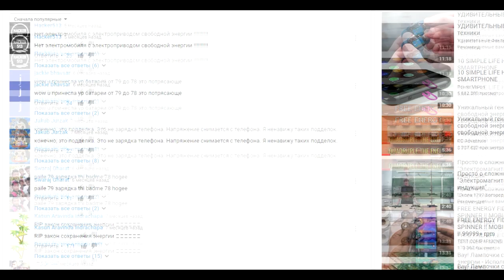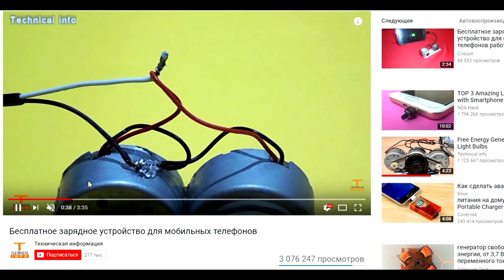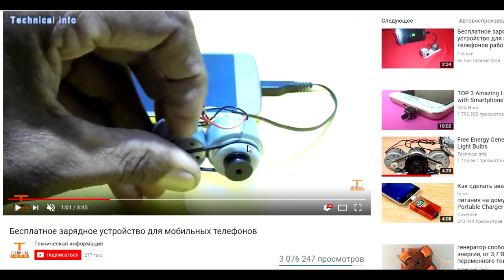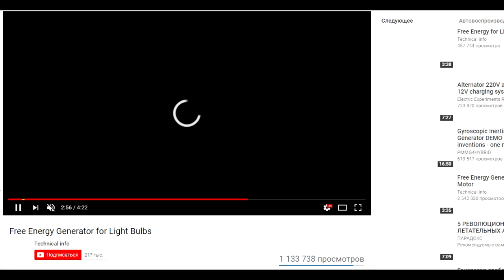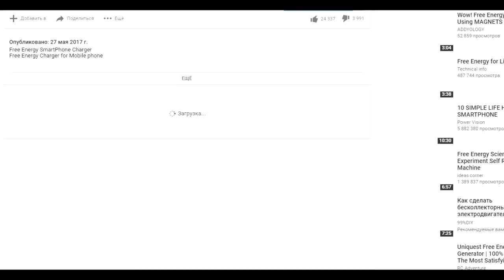БТГ устройство для бесплатного заряда мобильных телефонов 100% фейк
Один из способов так называемой бесплатной зарядки от БТГ мобильных телефонов.